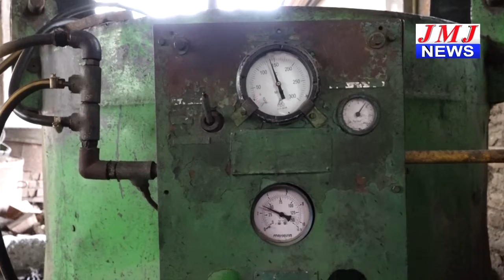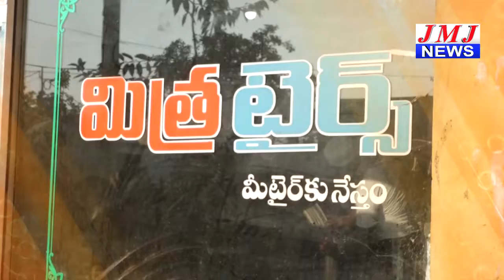JMJ NEWS 7 pm BULLETIN 19 Feb 2019 - జేఎంజే న్యూస్ 7 గం|| బులెటిన్ 19 ఫిబ్రవరి 2019 ONGOLE NEWS HD